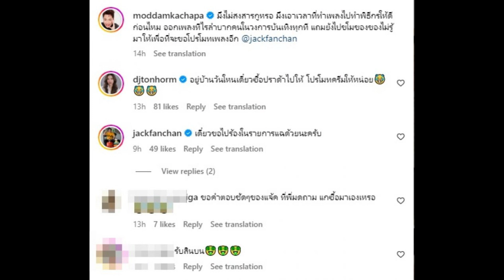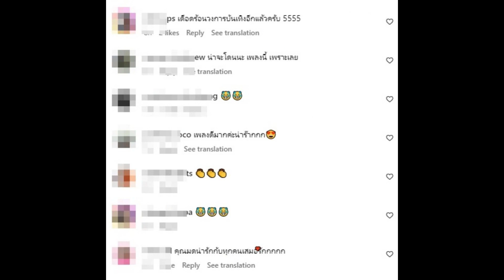มดดำถึงกับเหวอ! แจ็ค แฟนฉัน บุกเซอร์ไพรส์ถึงบ้านพร้อมของสิ่งนี้...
น่ารักมากๆ สนิทกันทั้งในจอนอกจอ สำหรับคู่หูพิธีกรฝีปากกล้า มดดำ คชาภา ตันเจริญ และนักร้อง-นักแสดงหนุ่มอารมณ์ดี แจ็ค แฟนฉัน

ล่าสุดมีโมเมนต์น่ารักๆ เมื่อหนุ่มแจ็คหอบของขวัญถุงใหญ่ไปเซอร์ไพรส์วันเกิดล่วงหน้าให้มดดำถึงบ้าน งานนี้ทำเอาพิธีกรฝีปากกล้าถึงกับเหวอหลังแกะของขวัญแบรนด์ดังถูกอกถูกใจมากๆ เป็นชุดคอลเลคชั่นใหม่ที่หนุ่มแจ็คตั้งใจเลือกซื้อให้เพื่อตอบแทนเล็กๆ น้อยๆ ที่อีกฝ่ายคอยช่วยเหลือมาตลอด

พร้อมระบุแคปชั่นว่า 'มึงไม่สงสารกูหรอ มึงเอาเวลาที่ทำเพลงไปทำพิธีกรให้ดีก่อนไหม ออกเพลงทีไรลำบากคนในวงการบันเทิงทุกที แถมยังไปขโมของของไม่รู้มาให้เพื่อที่จะขอโปรโมทเพลงอีก @jackfanchan'